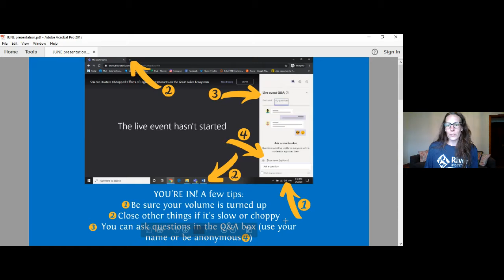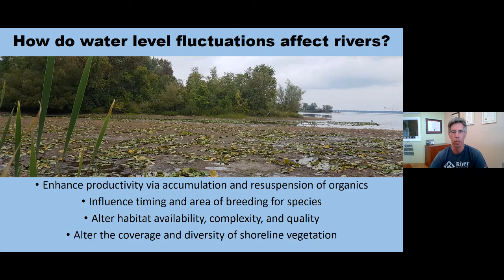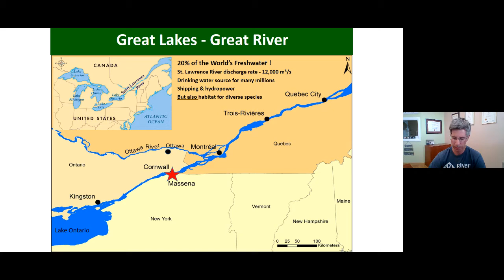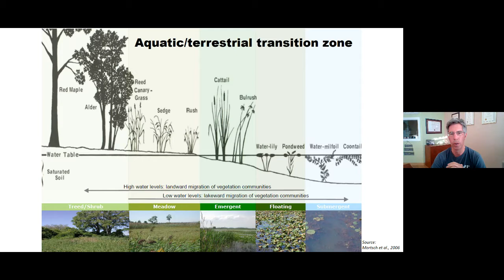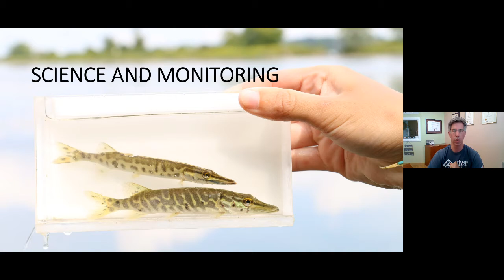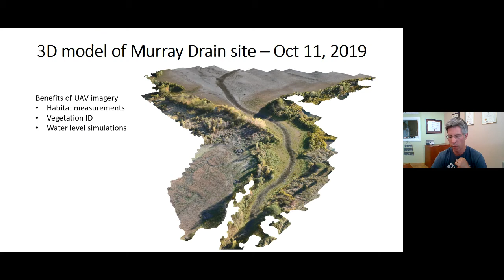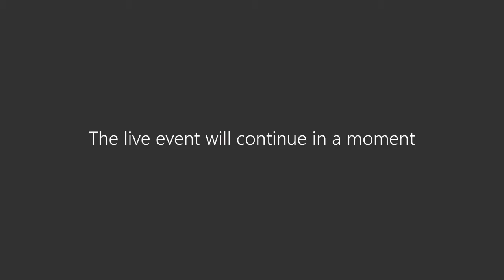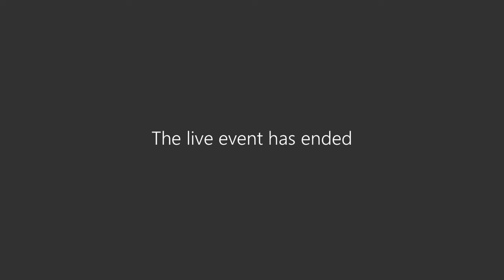Science + Nature UNtapped: June 2020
The Aquatic Rollercoaster: how the river's ups and downs impact biodiversity.

River water level fluctuations are a natural phenomenon that help shape aquatic communities. However, the St Lawrence River (SLR) water levels have been managed for the past 60 years. Join River Institute Research Scientist, Matt Windle, for a talk on what the SLR used to be like and how aquatic life have adapted to the changes over the years. Matt has studied Hoople Bay to see how the biodiversity compares to other sections of the river that do not experience the same severe water level fluctuations and to track seasonal biodiversity changes.